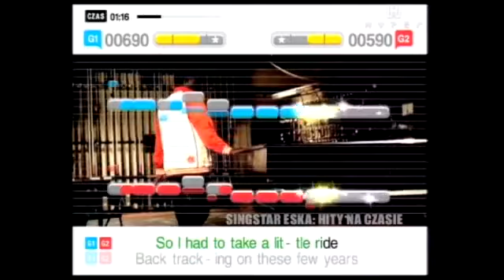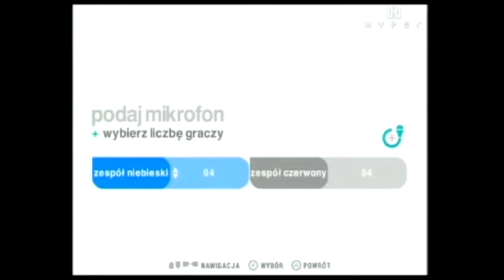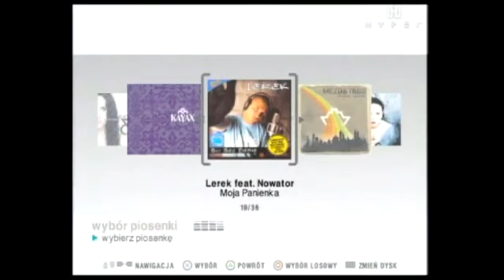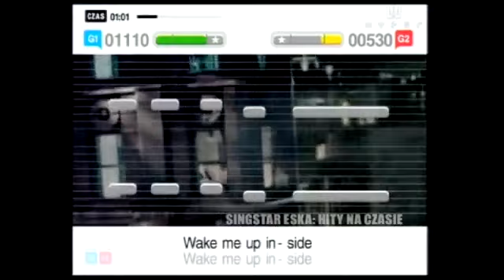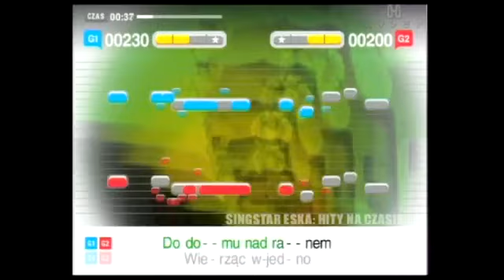Fresh AIr-Singstar ESKA